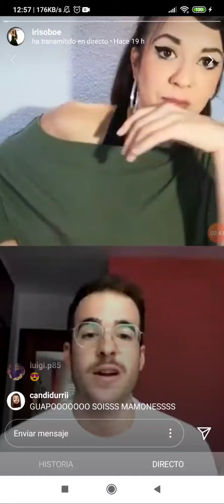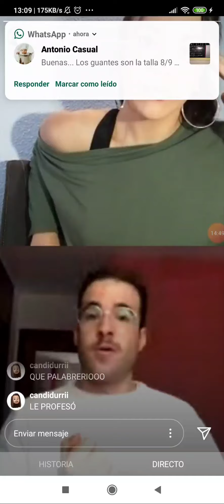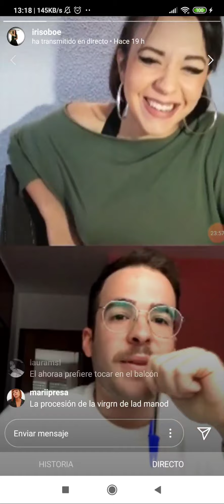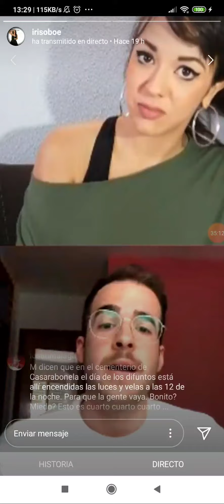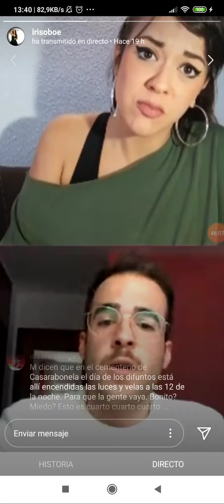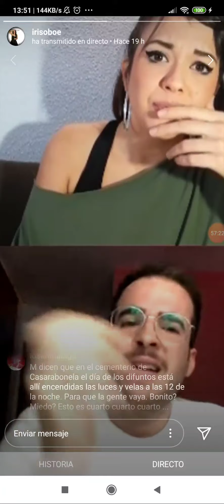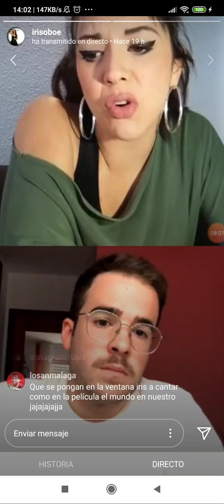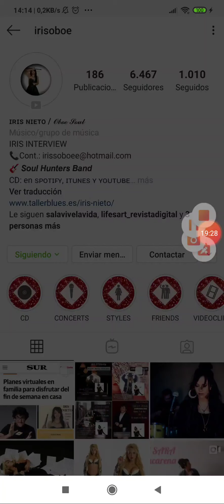IRIS INTERVIEWS. Entrevista a Miguel Martín Sarmiento. Música y Semana Santa en Málaga.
Capilla Musical Nuestra Señora del Carmen Doloroso.